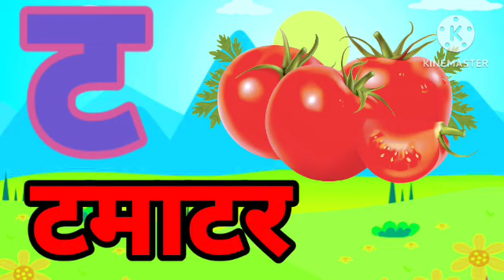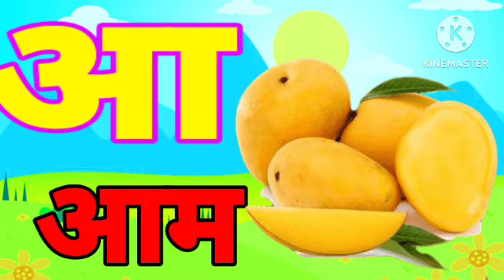क से कबूतर, ख से खरगोश, हिंदी वर्णमाला, क ख ग, अ आ इ ई, K sekabutar, Hindivarnamalaand pictures ,22